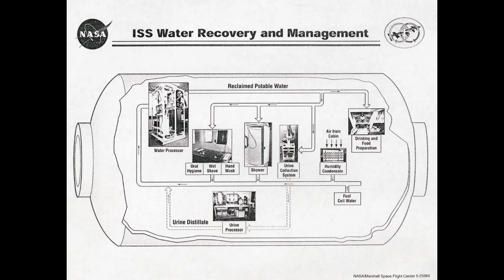Deleted Chapters: The Martian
I want to make it clear, I absolutely LOVE this book.  But making up deleted chapters and poking fun is what we do.